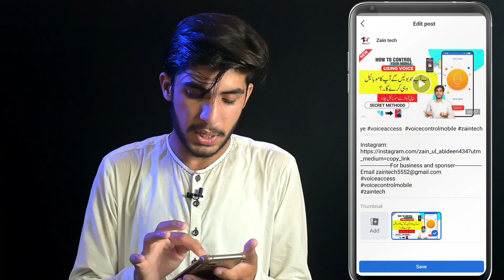Facebook Video Par Thumbnail Kaise Lagaye | Facebook Video Par Thumbnail Lagane Ka Tarika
in this video I will tell you Facebook Video Par Thumbnail Kaise Lagaye | Facebook Video Par Thumbnail Lagane Ka Tarika